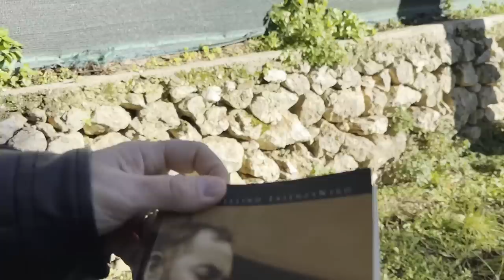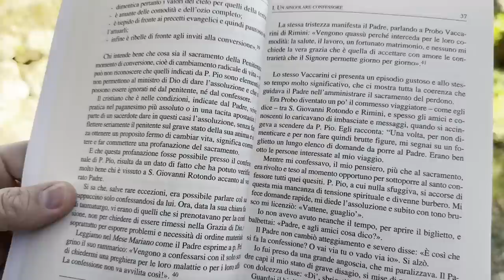Padre Pio: "Vattene guagliò, vai via tu o vado via io?"